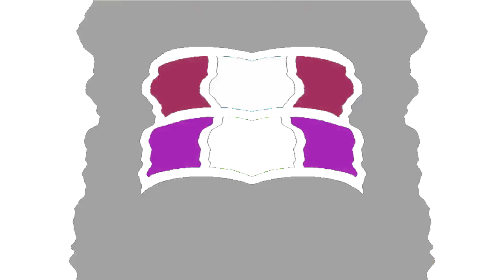All Windows Animations From MS Paint Updated in G Major 2946